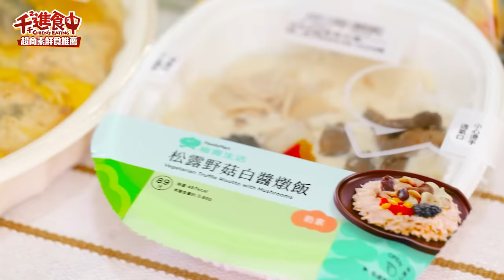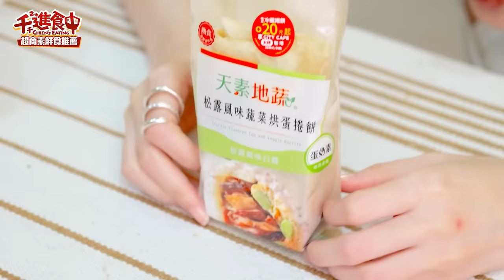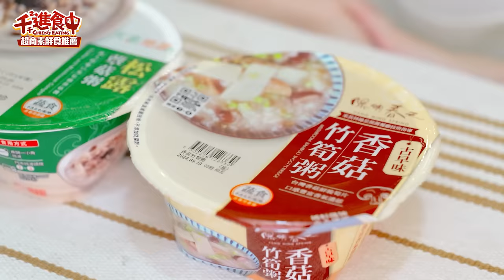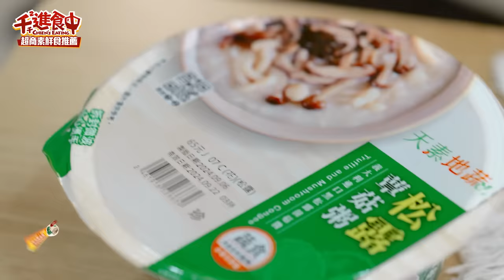【千千進食中】超商素食吃完29款的千千推薦！吃素的朋友看起來！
茹素的朋友有福了！
臨時常常找不到東西吃嗎?
這支影片必須看起來

素食常常會有讓人覺得好像沒有那麼好吃的印象
這次吃完29款超商素食品項後
口味上不輸葷食 推薦這幾款給大家！